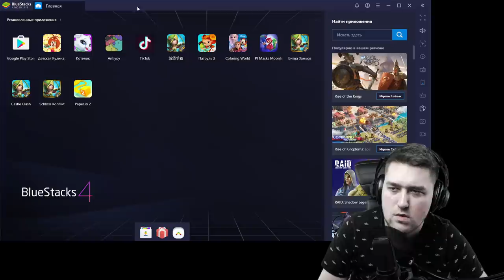ЗАБИРАЮ ДВУХ ТОП ГЕРОЕВ БЕСПЛАТНО! Халявные ништяки! БИТВА ЗАМКОВ / CASTLE CLASH